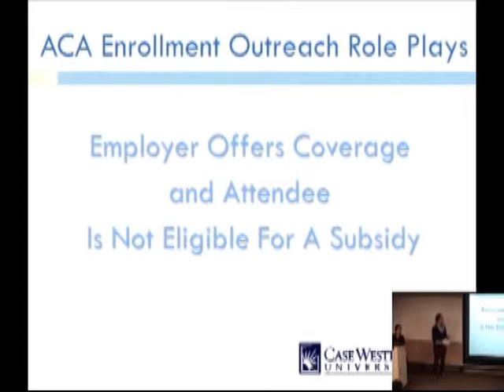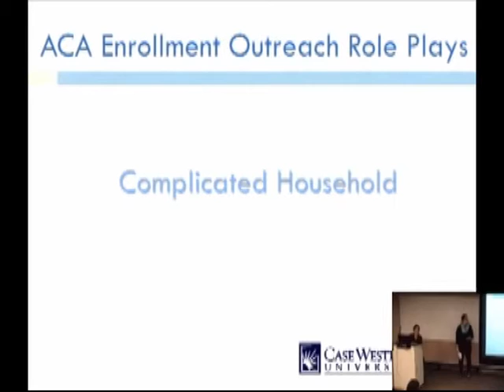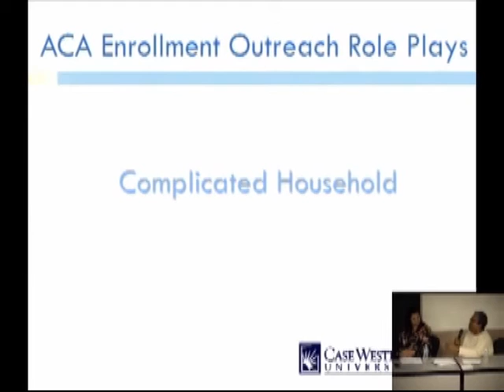Enrollment Outreach Role Play: Complicated Households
A consumer making $19,000 who lives with his aunt, his girlfriend, and his kids claims only his one biological daughter on taxes. See how the student extracts this necessary data and then collects information in order to contact him at his convenience.